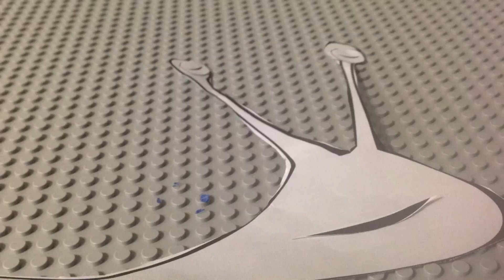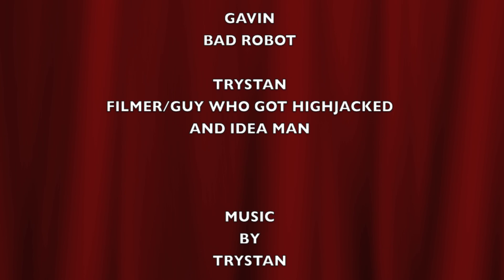TJN Studio 1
These videos were created during a week-long "Lights, Camera, Action!" camp.  These camps are a collaboration between the Ilsley Public Library and Middlebury Community Television.